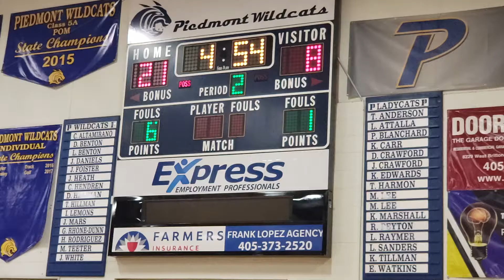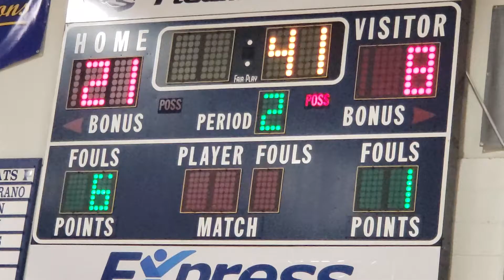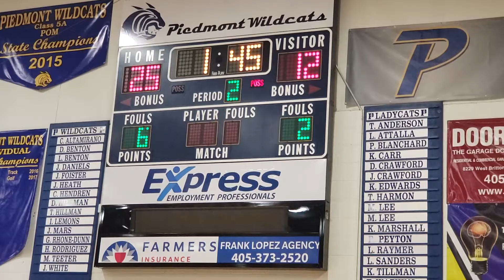01-21-20 Pink Out V vs Guthrie (3 of 4)